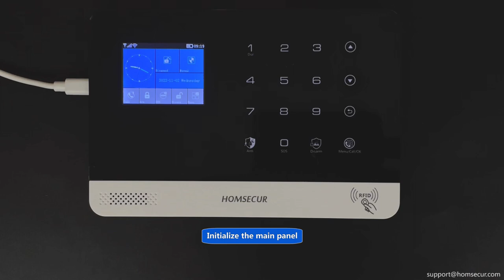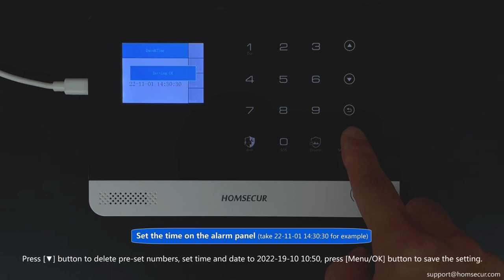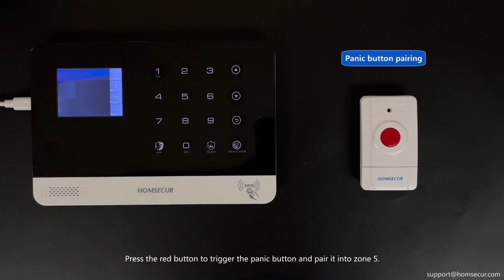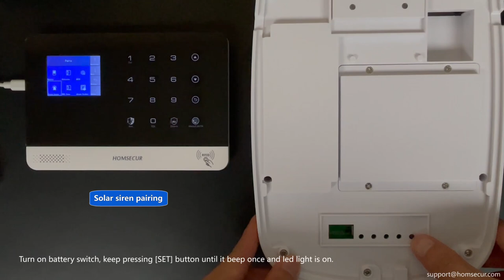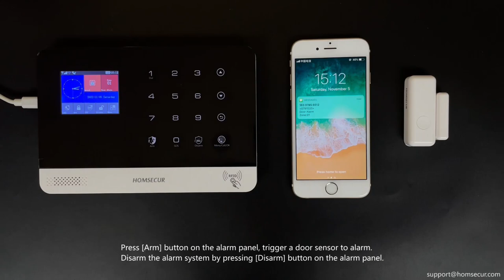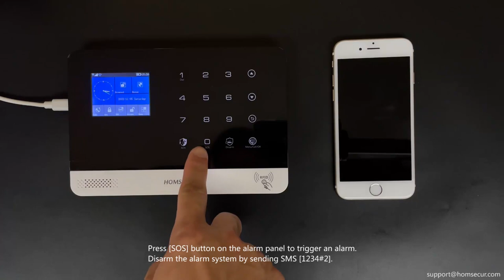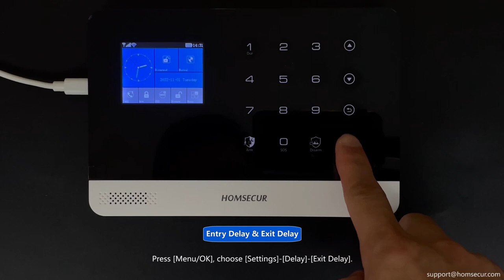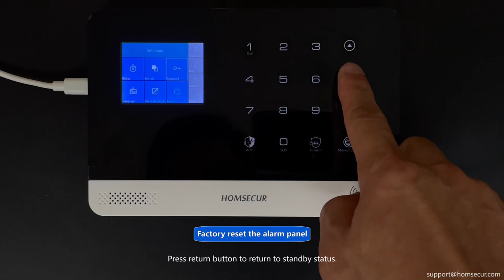HOMSECUR LD02-4G WIFI Touch Screen Burglar Alarm System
How to turn on the alarm panel
How to pair the wireless sensors via alarm panel
How to set phone numbers for Call&SMS
How to set timing arm/disarm, entry delay/exit delay
Five ways to manage the alarm system
How to factory reset